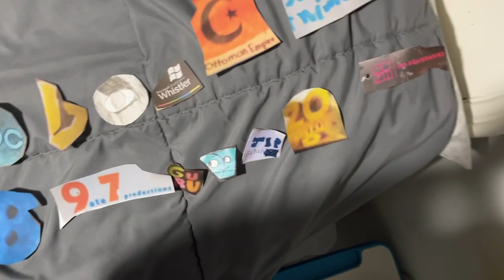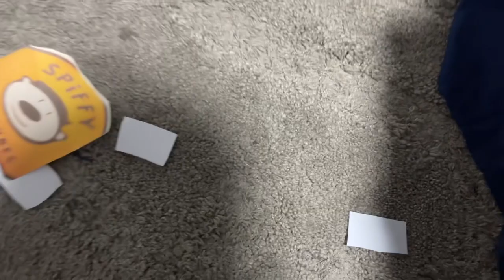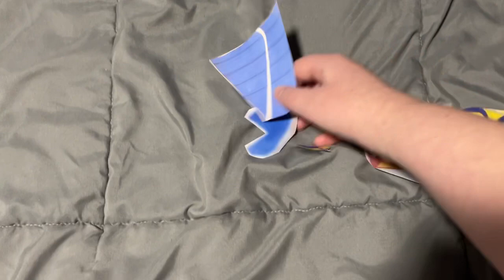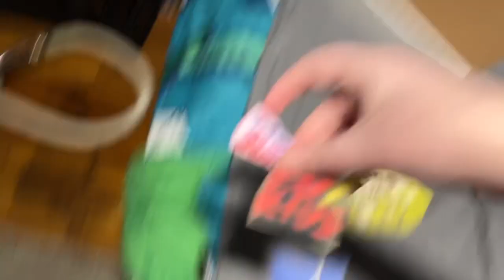The logo have a contest 13